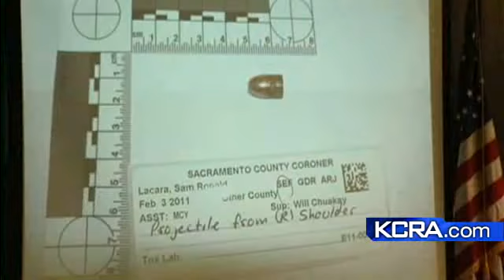Day 2 In Trial Of Maintenance Man Accused Of Killing Principal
The twists and turns in the trial of a maintenance man accused of killing a Placerville principal.